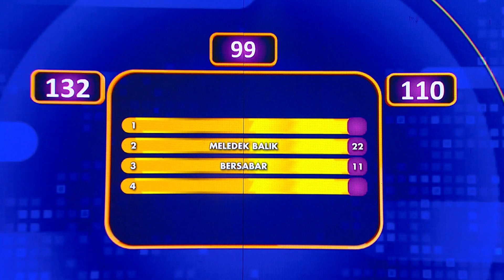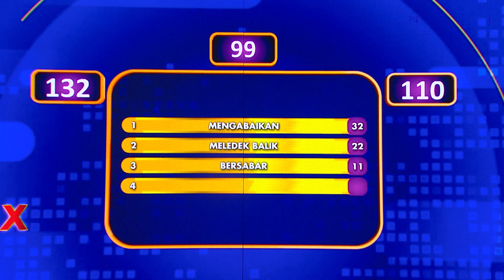Asyikk!! Tim Reza's Dance Berhasil Sapu Bersih di Babak Triple Points - Family 100